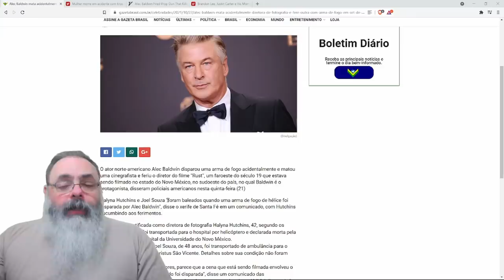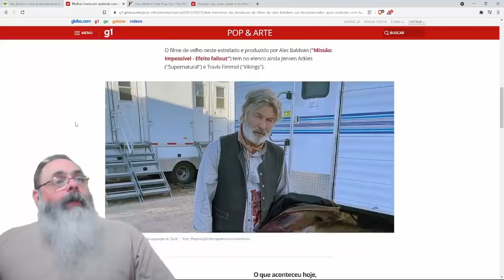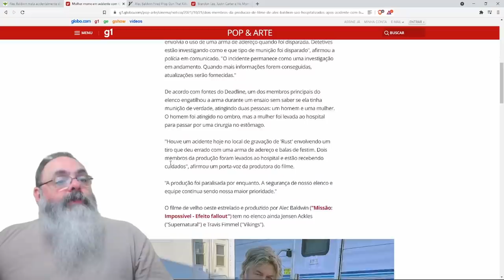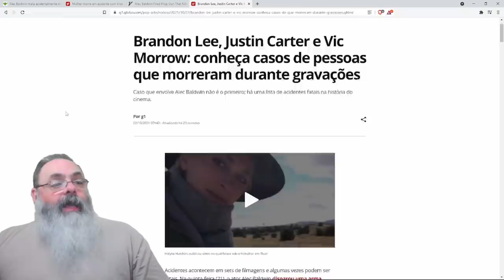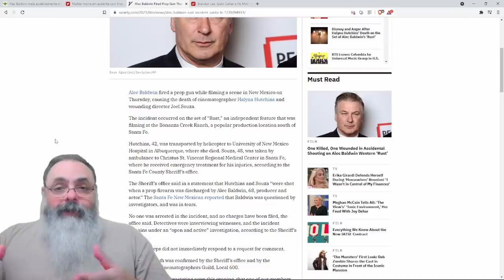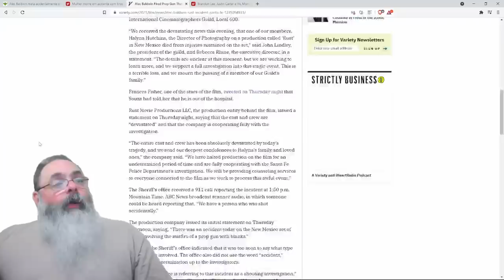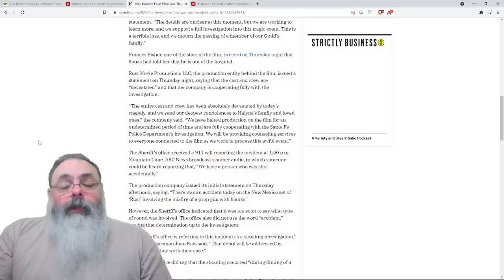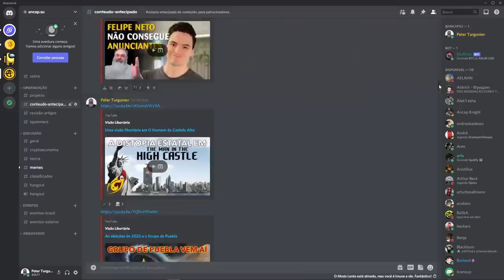Trágico acidente com arma no set de filmagem vai ser usado por desarmamentistas